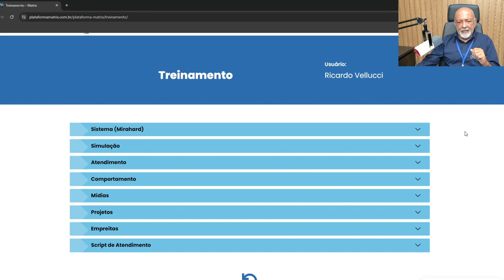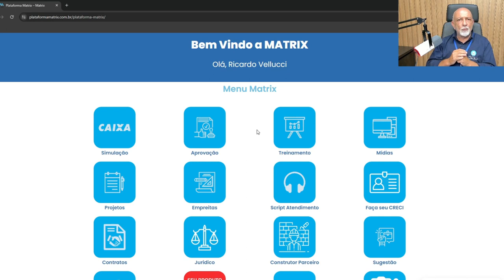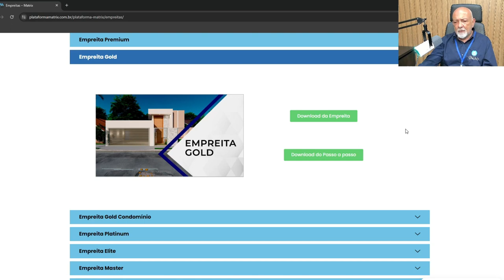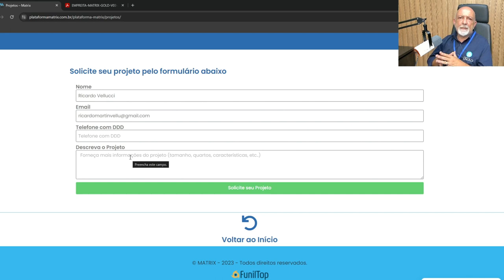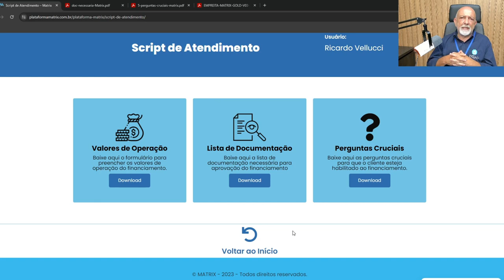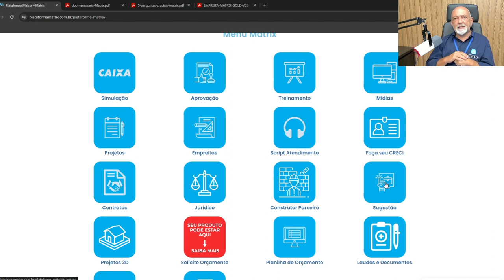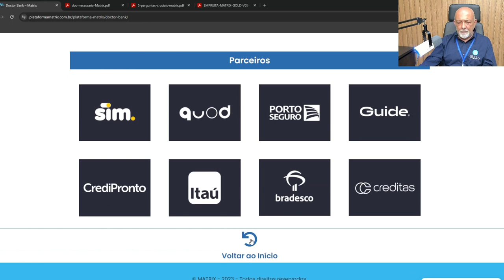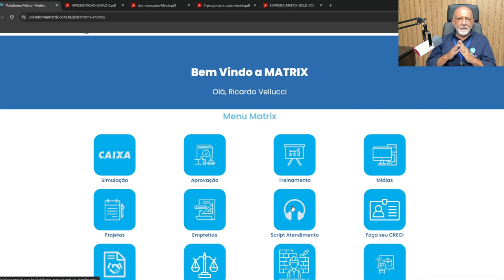Apresentação do Sistema Matrix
Construtora União